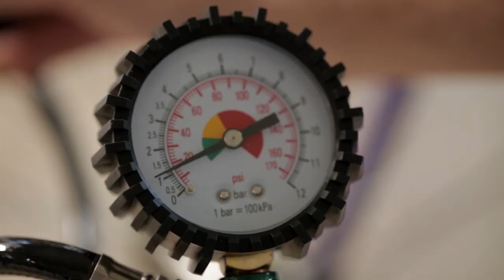Compresor Parkside 282576 • Exclusiv la Lidl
S-a dus vremea pompelor de aer!
Cu ajutorul Compresorului Parkside poti pompa usor, dar cu viteza maxima.
Iata caracteristicile:
- utilizabil pentru o gama larga de lucrari cu aer comprimat, ca de exemplu umflare si dezumflare
- electromotor performant pentru cresterea rapida a presiunii
- functionare fara ulei si fara revizie
- carcasa robusta cu maner si picioruse
- comutator de pornire / oprire cu lumina de control
- oprirea automata a motorului atunci cand cazanul este plin - ideala pentru pauzele de lucru
- posibilitate de depozitare a furtunului pentru aer comprimat prevazut cu cuplaj rapid

Garantie 3 ani!